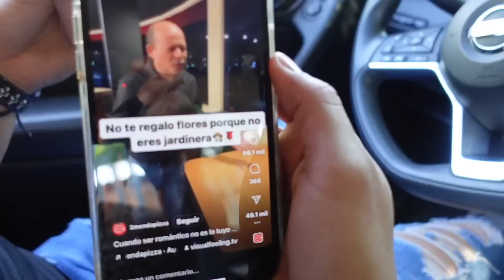cita en el terapeuta vamos progresando!!🥺